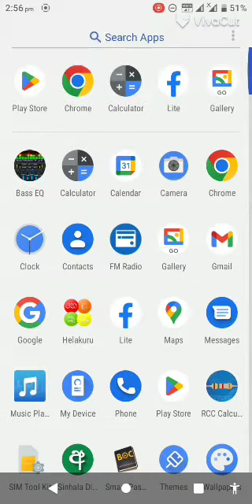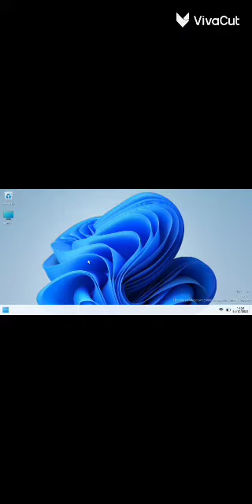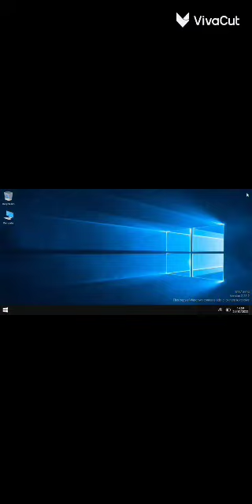Install windows 10/8.1/8/7/vista/xp/95/ linux on android(FASTEST PC EMULATER FOR ANDROID PHONE)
⭕ This video is about-Install windows 10/8.1/8/7/vista/xp/95/ linux on android(FASTEST PC EMULATER FOR ANDROID PHONE)